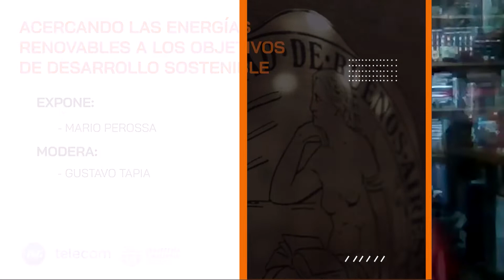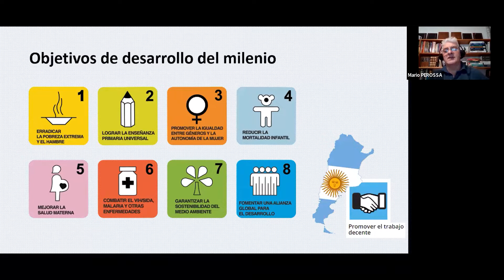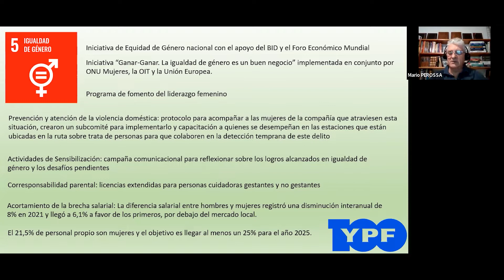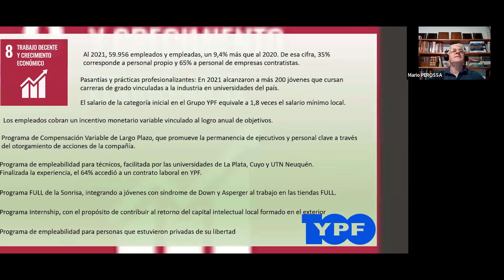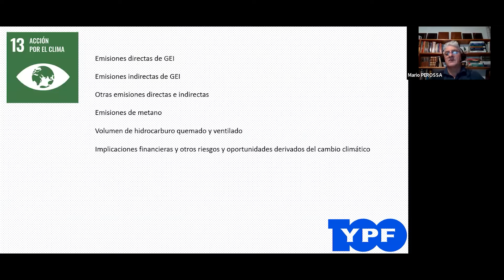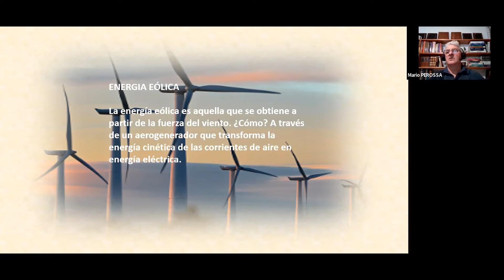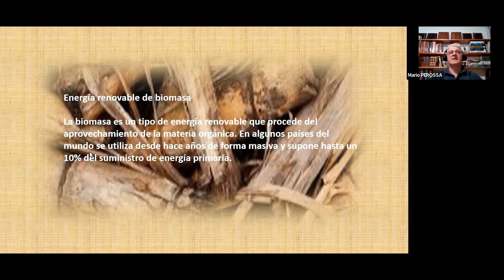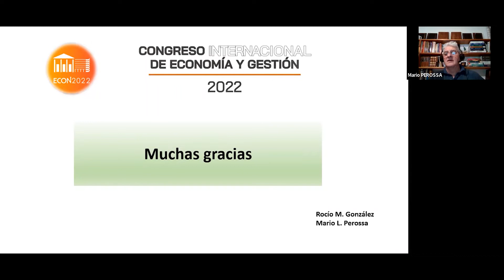Acercando las energías renovables a los objetivos de desarrollo sostenible - Económicas UBA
Exponen:
Rocio Gonzalez
Mario Perossa

Modera:
Gustavo Tapia